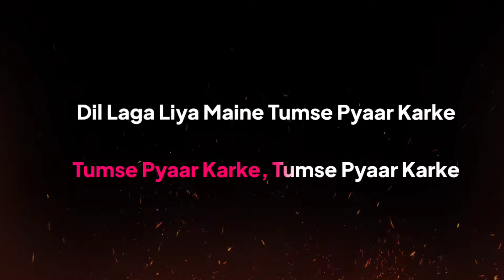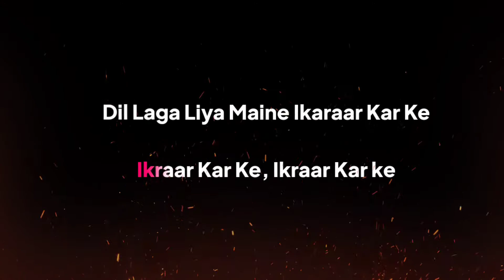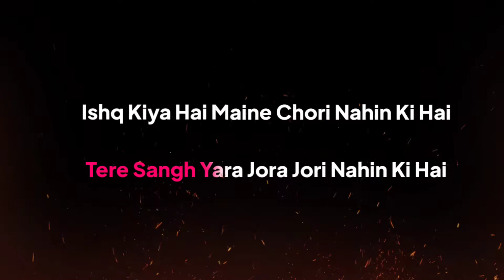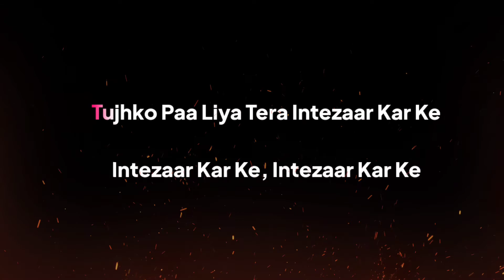Dil Laga Liya | Unplugged karaoke| Dil Hai Tumhara | Musical Heartbeat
Karaoke By @musicalheartbeatofficial5352

आप इस अनप्लग्ड  कराओके को अपने कवर सोंग में ले सकते है। किन्तु बिना गाए कराओके को अपने चैनल पर अपलोेड नहीं कर सकते ।